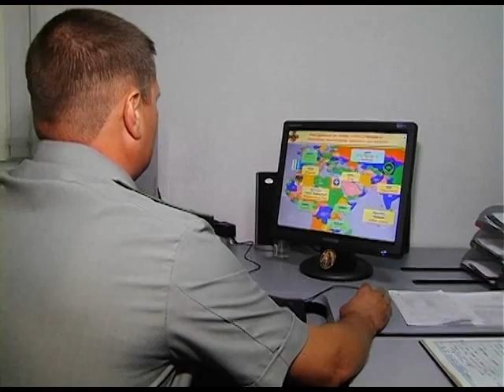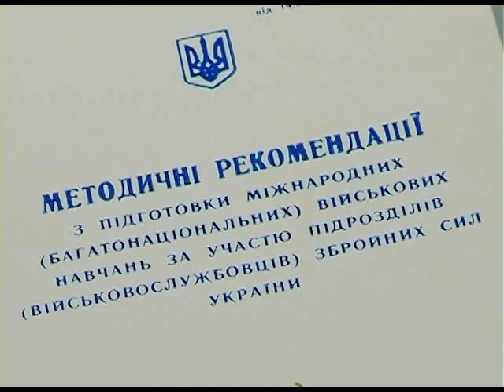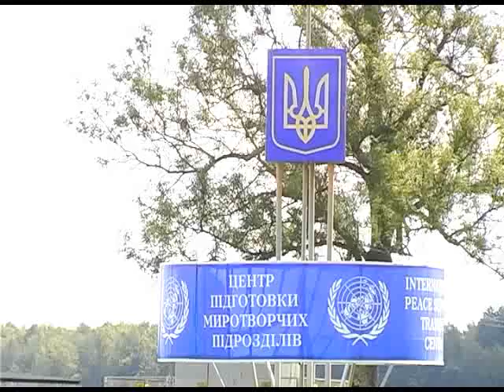Програма "Армія" №26 ("Репід Трайдент -- 2011")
Автор: Сергій Камінський
Українсько-американське тактичне навчання із залученням військ "Репід Трайдент -- 2011"